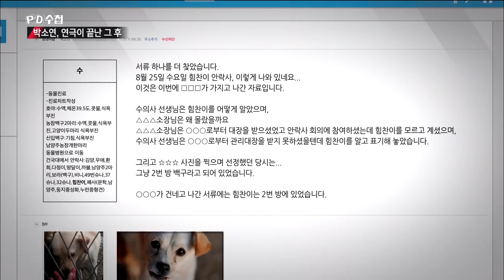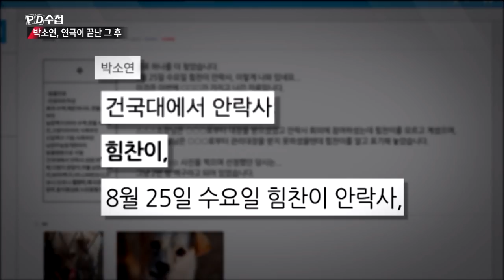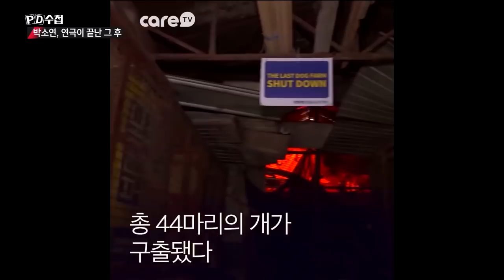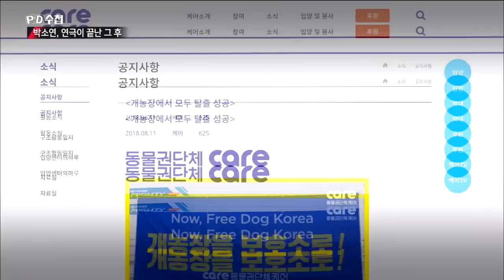2) "이건 안락사가 아닌거죠, 학살입니다" - PD수첩 '박소연, 연극이 끝난 그 후' (6월25일 화 방송 중)